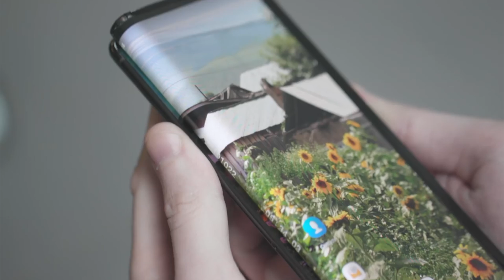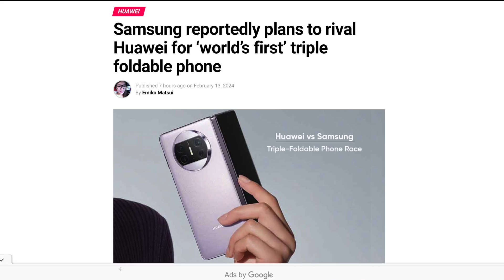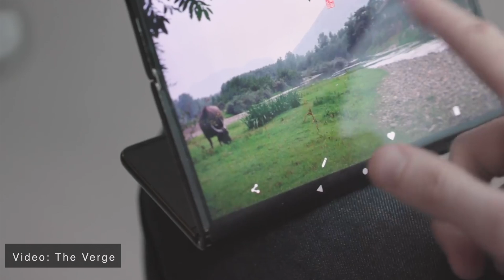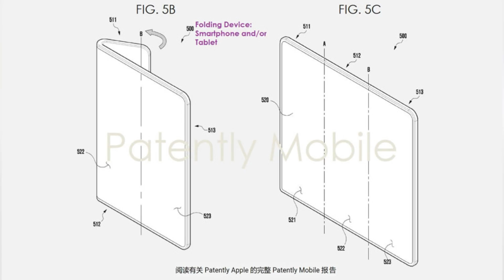Huawei and Samsung - World's First Triple Foldable Phone Rival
HEY GUYS,
So,  Huawei is reportedly working on the first-ever triple foldable phone and the company might use brand-new solutions in this development including a carbon fiber material. Perhaps, Huawei looks forward to ‘far ahead’ results with this product. So, this phone will be able to fold three times, rather than one time, I know it sounds little crazy and the futuristic but Huawei is genuinely working on it and its rumoured to launch in second quarter of 2024. And guess what? Not only Huawei but Samsung is also working on the same project.

PEACE OUT.